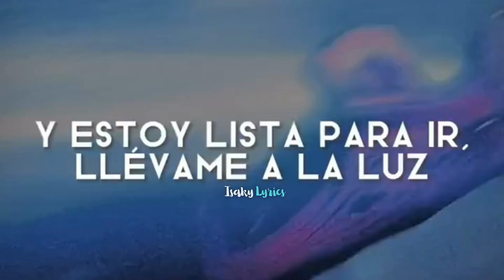Katy Perry - E.T // sub.español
📌E.T. - Katy Perry

I got a dirty mind, I got filthy ways
I’m tryna bathe my ape in your Milky Way
I’m a legend, I'm irreverent, I be reverend
I’ll be so faaaaa-ar up
We don't give a fuh-uh-uck
Welcome to the danger zone
Step into the fantasy
You are not invited to the other side of sanity
They callin' me an alien, a big headed astronaut
Maybe it's because ya boy Yeezy get ass a lot

Could you be the devil?
Could you be an angel?
Your touch, magnetizing
Feels like I am floating
Leaves my body glowing
They say be afraid
You’re not like the others
Futuristic lover
Different DNA
They don’t understand you

You're from a whole 'nother world

Kiss me, ki-ki-kiss me
Infect me with your lovin'
Fill me with your poison
Take me, ta-ta-take me
Wanna be a victim
Ready for abduction
Boy, you’re an alien
Your touch, so foreign
It’s supernatural
Extraterrestrial

Wanna feel your powers
Stun me with your lasers
Your kiss is cosmic
Every move is magic

Ready for abduction
It’s supernatural
Extraterrestrial

I know a bar out in Mars
Where they driving spaceships instead of cars
Cop a Prada space suit about the stars
Getting stupid high straight up out the jars
Pockets on Shrek, rockets on deck
Tell me what's next? Alien sex
I'mma disrobe you
Then I'mma probe you
See I abducted you
So I tell you what to do
I tell you what to do, what to do

Ready for abduction
It’s supernatural
Extraterrestrial
Extraterrestrial
Extraterrestrial

[Outro: Katy Perry]
Your touch are foreign
It’s supernatural
Extraterrestrial

Katy Perry - E.T. ft. Kanye West [traducida/sub español]

Katy Perry - E.T. ft. Kanye West sub
Katy Perry - E.T. ft. Kanye West español
Katy Perry - E.T. ft. Kanye West sub español
Katy Perry - E.T. ft. Kanye West traducida
Katy Perry - E.T. ft. Kanye West subtítulos
Katy Perry - E.T. ft. Kanye West traducción